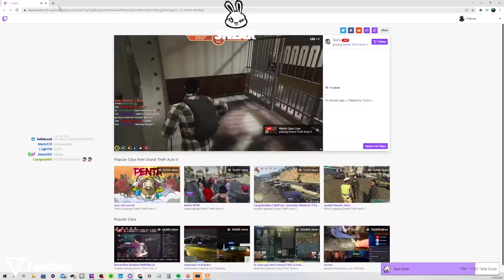Nopixel Clip|P Money React to Guy Raging